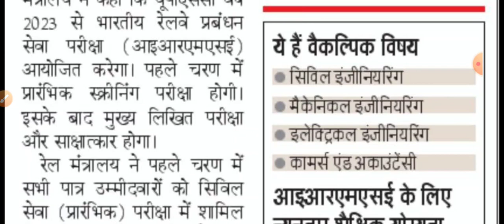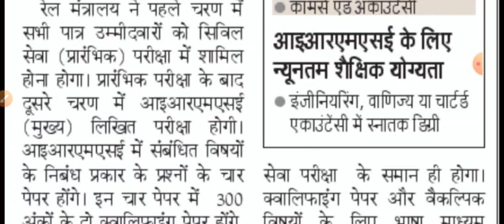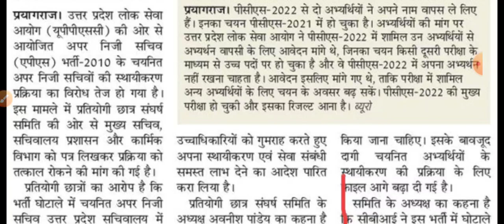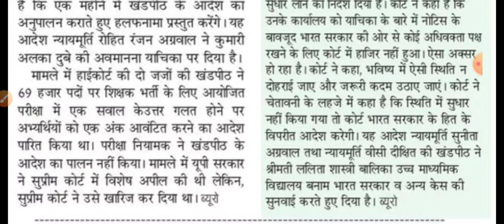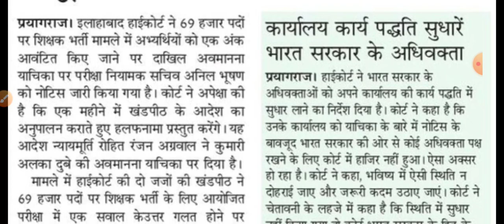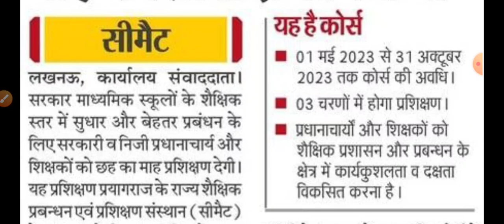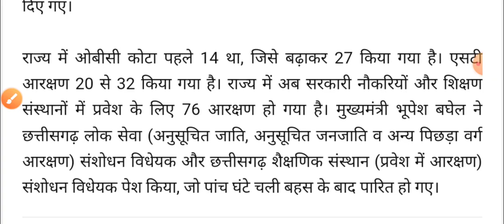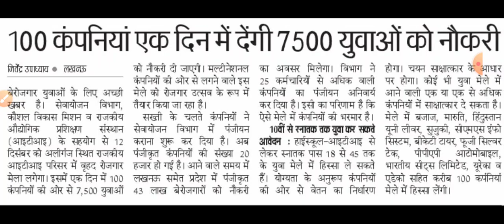7500 अभ्यर्थियों को नौकरियां 12 को ।TGT PGT ट्रेनिंग UPPCS, APS 69000 शिक्षक भर्ती, UPSC एवं अन्य